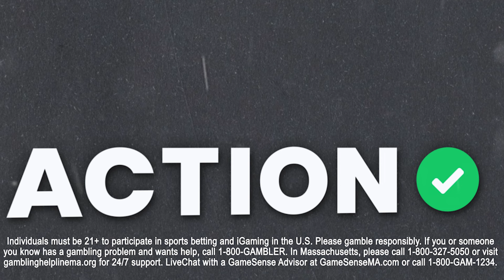5 NBA Finals Bets To Make RIGHT NOW! NBA Predictions & Picks | Green Dot Daily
Brendan Glasheen is joined by NBA betting analysts Matt Moore and Jay Money to discuss Game 1 of the NBA Finals between the Boston Celtics vs Dallas Mavericks on Moore Money on the latest episode of Green Dot Daily.